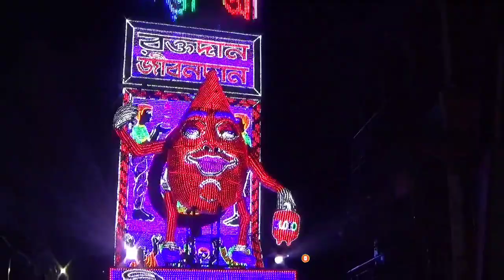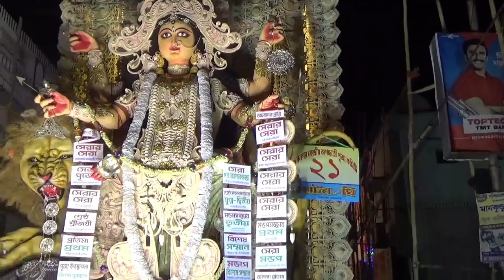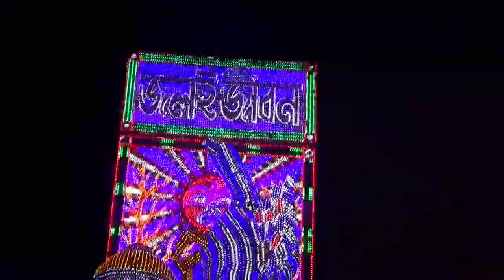Chandannagar Jagaddhatri Puja Procession ll Best LD lights ll chandannagar ll Hooghly ll WB .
বন্ধুরা এই ভিডিওতে আমি আপনাদেরকে চন্দননগরের জগদ্ধাত্রী পুজোর যে শোভাযাত্রা হয় সেই শোভাযাত্রার কিছু অংশ আমি আপনাদের সামনে তুলে ধরলাম l

আপনারা এই ভিডিওটা দেখুন এবং একবার হলেও আপনার এই চন্দননগরে শোভাযাত্রা দেখার জন্য জগদ্ধাত্রী পূজা দশমীর দিন আসুন আর দেখে যান এখানকার এই অপরূপ আশ্চর্য জিনিস যা আপনি কোথাও দেখতে পাবেন না l